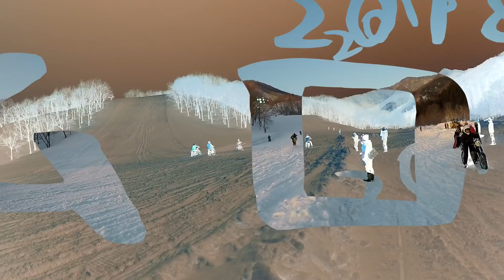バイクで雪山アタック！ 冬カムロ 2018 プロローグ #1 【GASGAS EC250】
2018年3月3日～4日
山形県 金山町
グリーンバレーカムロスキー場で開催された
2018 冬カムロに参加してきました～🎵

イベント前日まで全国的に天気が大荒れ❗
コンディションの予想が全く付きません💧

という事でプロローグ第一話。

今回使用したタイヤ
SHINKO R540DC　リアのみ交換しました。

使用機材
GOPRO HERO4 Silver

ネイキッドフレーム

SONY HDR-AS30V

リストマウント

ロールバーマウント

編集ソフト